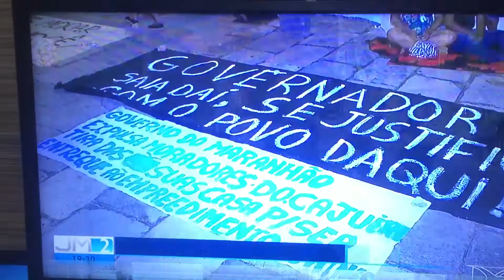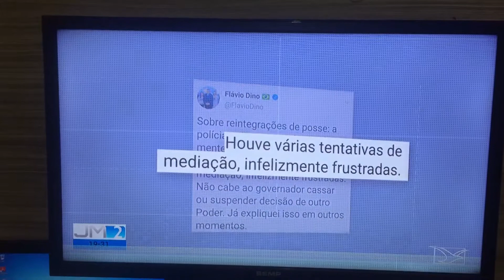Comunidade do cajueiro 19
Fim de uma história